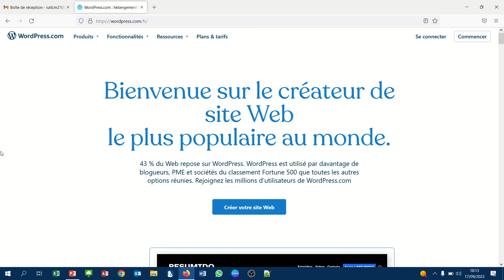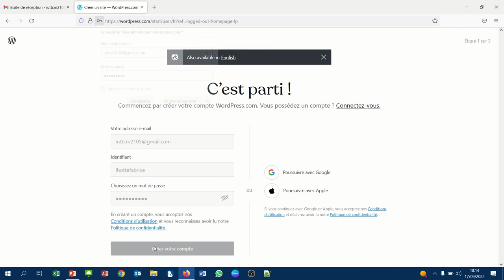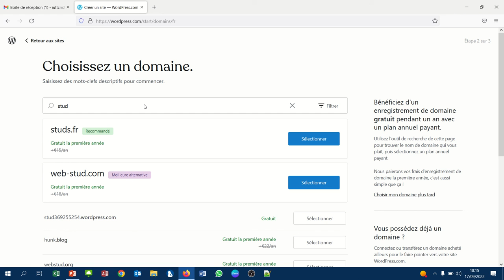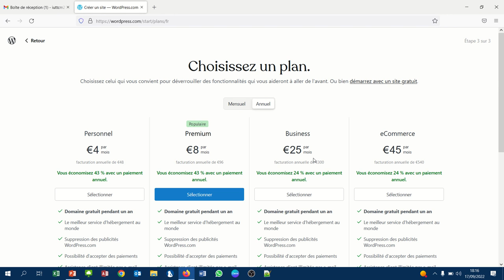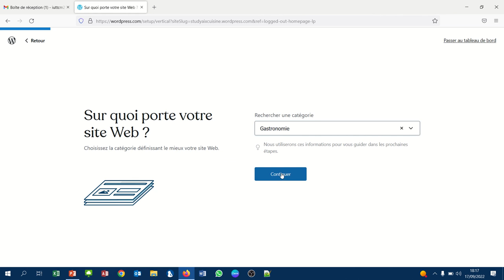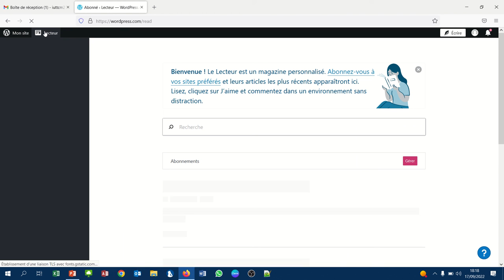CMS WordPress - 010 - Création du site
Création du site web sur Wordpress.com